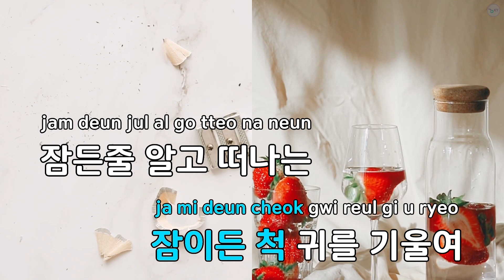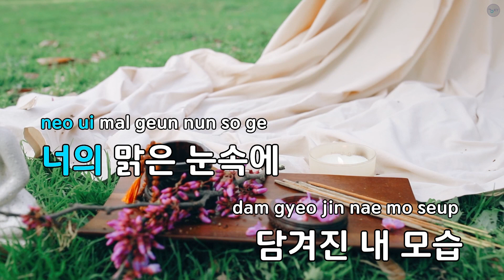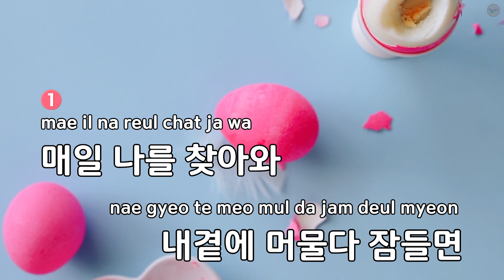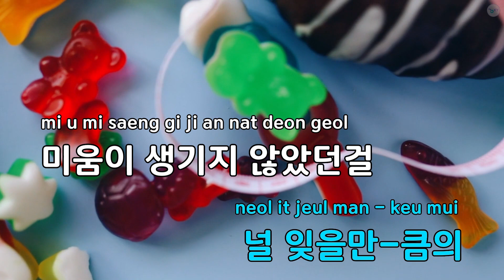어리석은 이별 - 정재욱 (KY.5838) / KY Karaoke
★ 곡 정보 ★
번호 : 5838
제목 : 어리석은 이별
가수 : 정재욱
작사 : 이승호
작곡 : 이경섭

Copyrightⓒkeumyoung